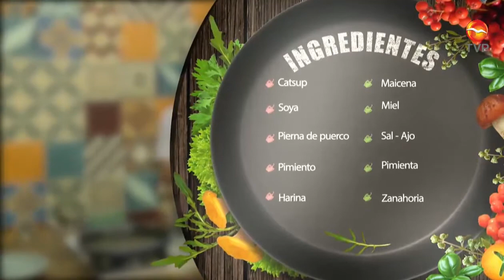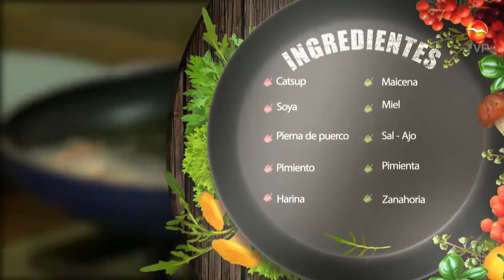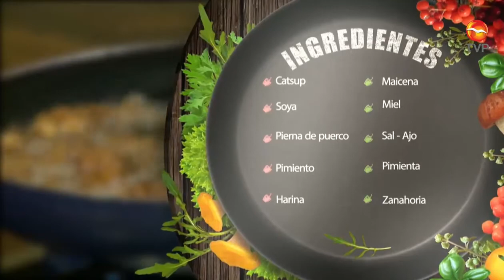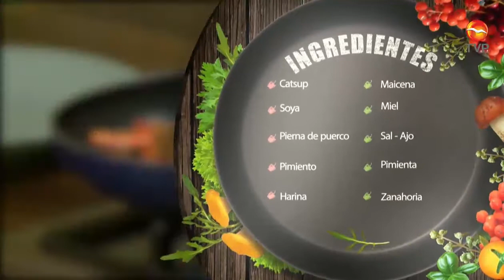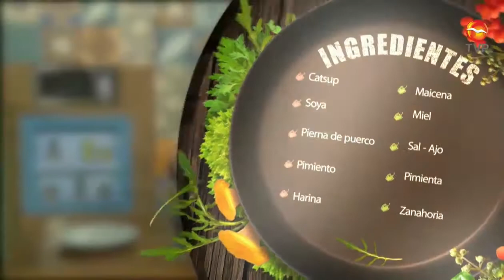CARNE DE CERDO A LA MIEL - RECETA HASTA LA COCINA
El chef Junior te enseña cómo preparar un rico platillo de carne de cerdo a la miel